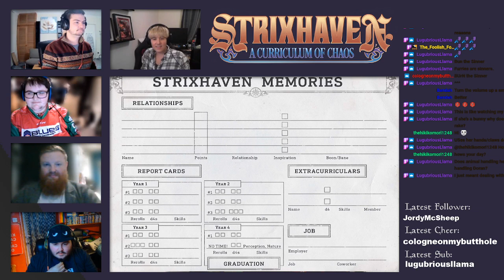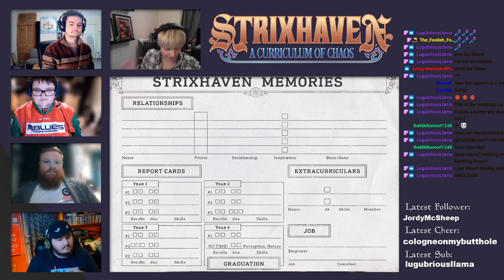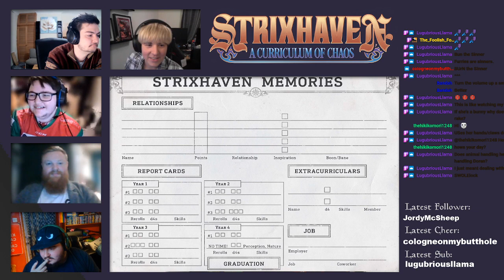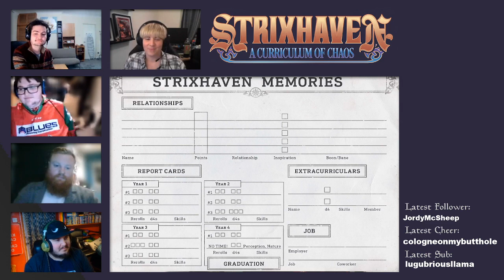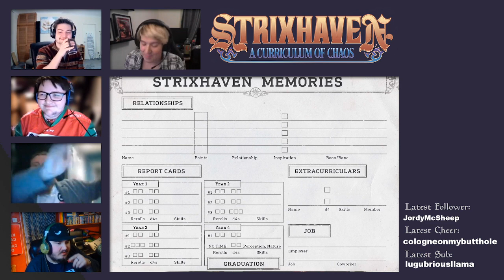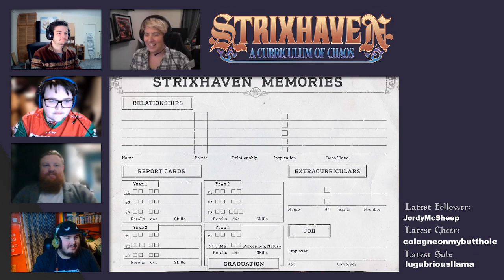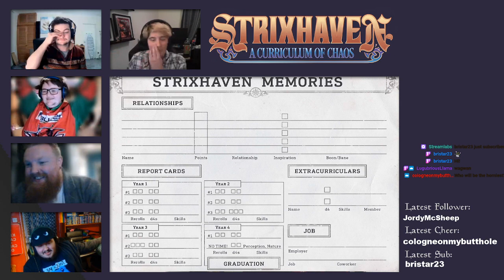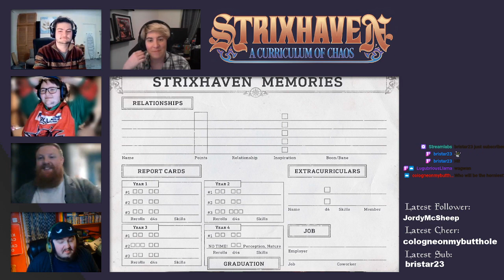**Strixhaven: Curriculum of Chaos** Character Creation & Playthrough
Bree runs a Strixhaven: Curriculum of Chaos session 0, making characters and talking through the book's choices. Join us on Twitch on Fridays for the full campaign!

*A massive thank you to our Patreons for your support*
Reluctantsheep
FoolishFool
Phillbeard
Cologneonmybutthole
HotBobbert
Fitzchum
Tutenkamun
Saricos